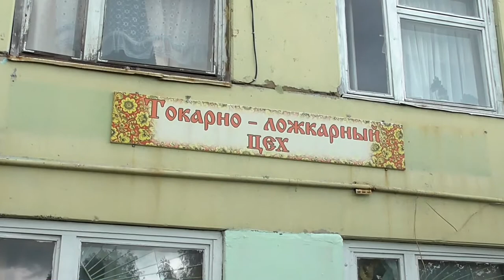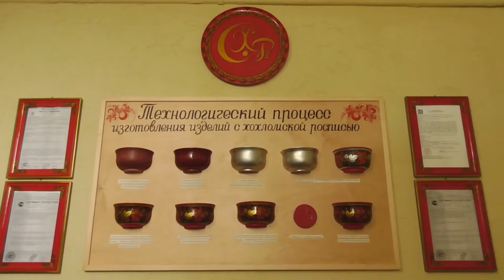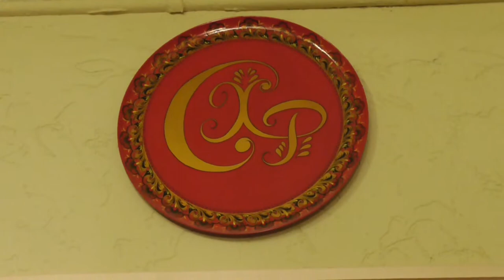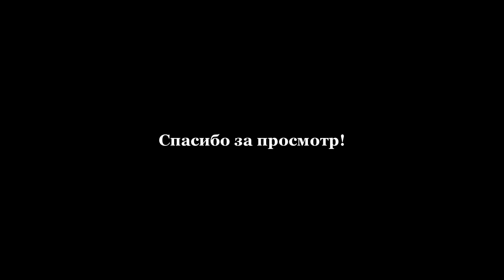Matryoshka. The Khokhloma painting factory in the town of Semyonov. Хохломская роспись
Khokhloma or Khokhloma painting (or Khokhlomskaya rospis') is the name of a Russian wood painting handicraft style and national ornament, known for its vivid flower patterns, red and gold colors over a black background, and the effect it has when applied to wooden tableware or furniture, making it look heavier and metal-like.

Music: Во горнице - Детское издательсво "Елена", Trilogy (The Final Chapter) - ATB, Clear Way - Paul Reeves (Gb 2)